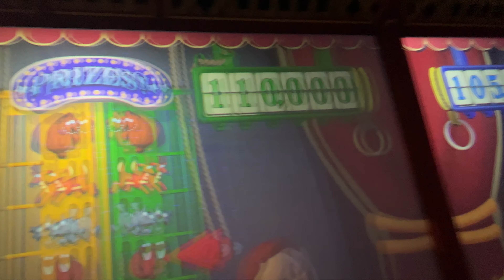Toy Story Mania! at Disney's Hollywood Studios | 2022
Take aim at Toy Story Mania, a 4D shootin' game starring the Disney•Pixar Toy Story characters at Disney's Hollywood Studios.

Toy Story Mania Ride starts at 1:50

Sony a7IV
Sony a6300
Sigma 16mm f/1.4
Sony PZ 16-35mm f/4
Tamron 28-75mm f/2.8
Sony 85mm f/1.8
iPhone X
iPhone 12 Pro
DJI Mavic Pro 2
DJI Osmo Mobile 3
GoPro Hero 5 Black
GoPro Hero 10 Black

Location: Disney's World Hollywood Studios
Date: 08/10/2022